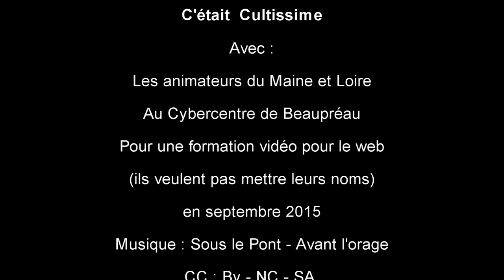Cultissime : les répliques des animateurs du 49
Petit exercice de mise en pratique lors de la journée de formation proposée par la DDCS "Création de vidéo pour le web" aux animateurs jeunesse du Maine et Loire par Bruno Méraut, médiateur numérique au Cybercentre de Beaupréau, le 22 septembre 2015